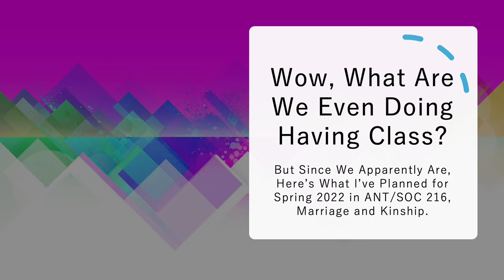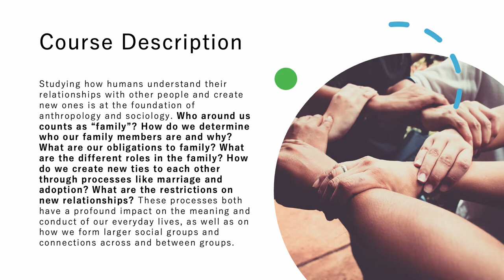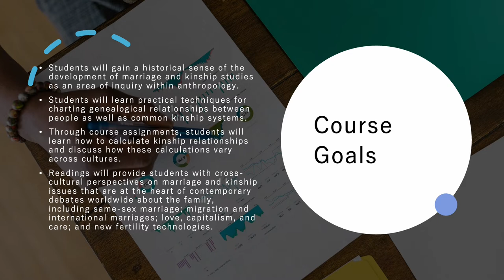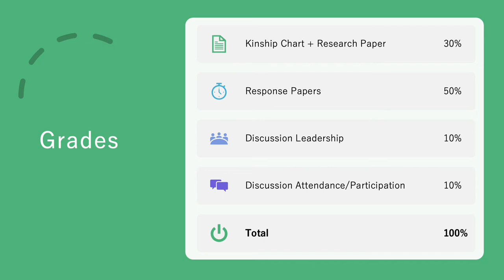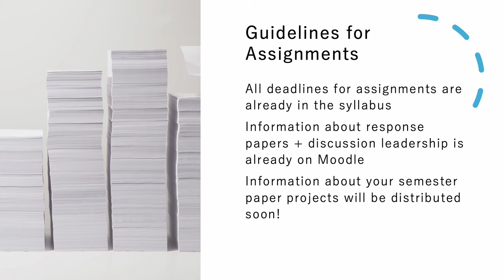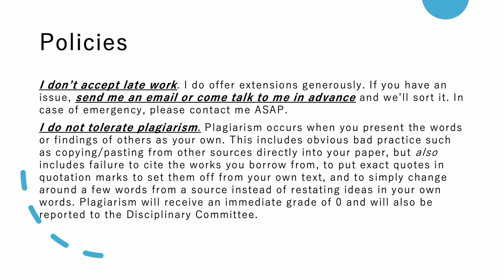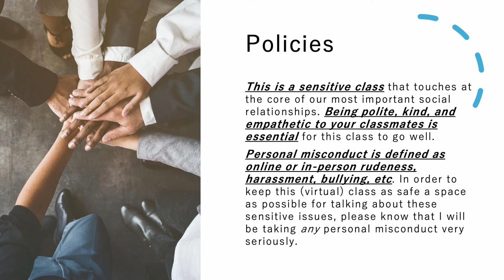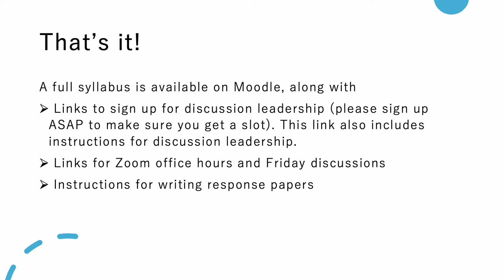ANT/SOC 216 - Marriage and Kinship - Course Overview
A brief overview of what I've got planned for the class.